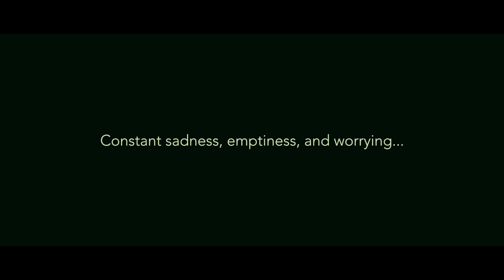Clanker Jones - Forgiven | Original Mix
Music video by Clanker Jones performing the Original Mix of "Forgiven". (C) 2018